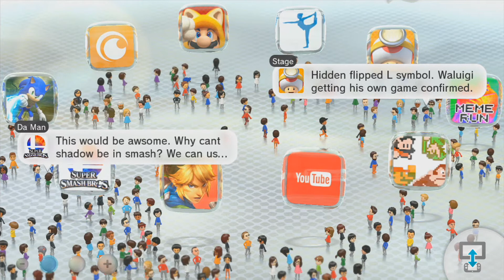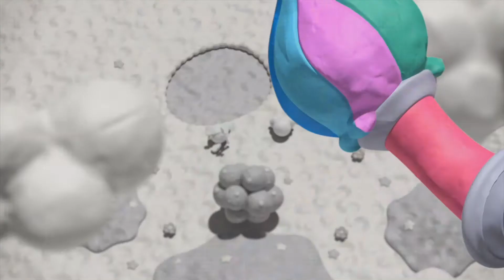Wii U Kirby Rainbow Curse #1 "Por fin a utilizar Gamepad"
Que onda carnales hoy les dejo la parte 1, este juego se ve bueno por el momento, es algo de pensarle rápido para ver a donde llevas al pobre kirby, el gamepad por fin tiene utilidad después de muchos juegos, ya veremos que sale.